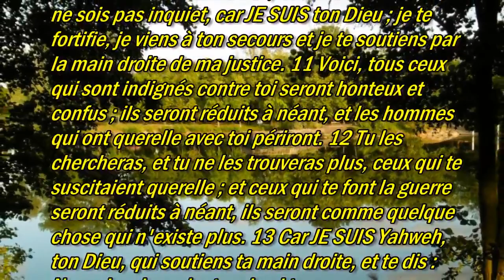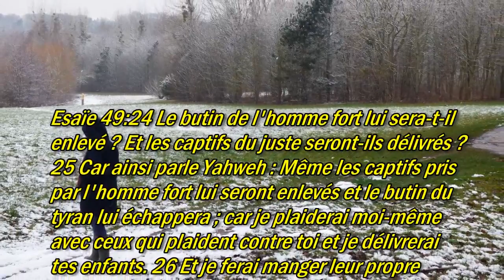LE FORT VA TOMBER MAIS LES FAIBLES SERONT FORTIFIÉS PAR MON NOM –Message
LE FORT VA TOMBER
MAIS LES FAIBLES SERONT FORTIFIÉS PAR MON NOM –Message chrétien
Chant: ADONAÏ / Album: Bring Us Back / De: Joshua Aaron

Le fort va tomber mais les faibles seront fortifiés par mon Nom.

Esaïe 41:10 Ne crains rien, car JE SUIS avec toi ; ne sois pas inquiet, car JE SUIS ton Dieu ; je te fortifie, je viens à ton secours et je te soutiens par la main droite de ma justice. 11 Voici, tous ceux qui sont indignés contre toi seront honteux et confus ; ils seront réduits à néant, et les hommes qui ont querelle avec toi périront. 12 Tu les chercheras, et tu ne les trouveras plus, ceux qui te suscitaient querelle ; et ceux qui te font la guerre seront réduits à néant, ils seront comme quelque chose qui n'existe plus. 13 Car JE SUIS Yahweh, ton Dieu, qui soutiens ta main droite, et te dis : Ne crains rien, c'est moi qui te secours.

Proverbes 24:15 Méchant, n'épie pas le domicile du juste, et ne détruis pas le lieu où il se repose. 16 Car le juste tombera sept fois, et sera relevé ; mais les méchants tombent dans le mal.

Esaïe 49:24 Le butin de l'homme fort lui sera-t-il enlevé ? Et les captifs du juste seront-ils délivrés ? 25 Car ainsi parle Yahweh : Même les captifs pris par l'homme fort lui seront enlevés et le butin du tyran lui échappera ; car je plaiderai moi-même avec ceux qui plaident contre toi et je délivrerai tes enfants. 26 Et je ferai manger leur propre chair à ceux qui t'oppriment ; et ils s'enivreront de leur sang comme du moût, et toute chair connaîtra que JE SUIS Yahweh, ton Sauveur, ton Rédempteur, le Puissant de Jacob.

1 parole pour mon peuple – Des messages de Dieu pour son peuple